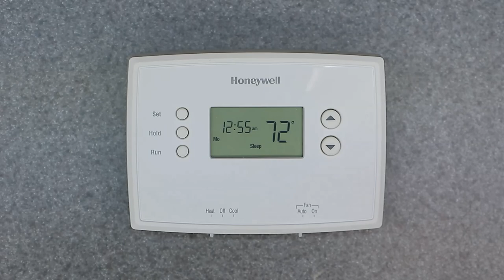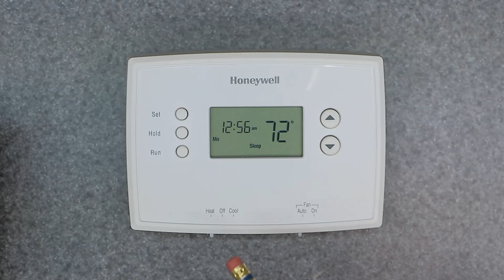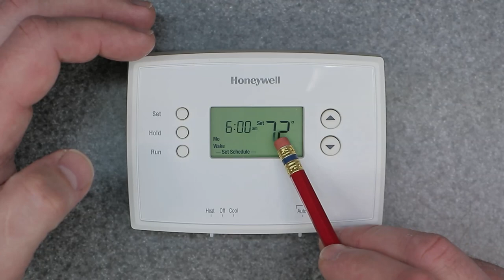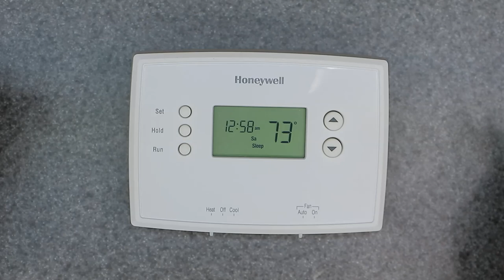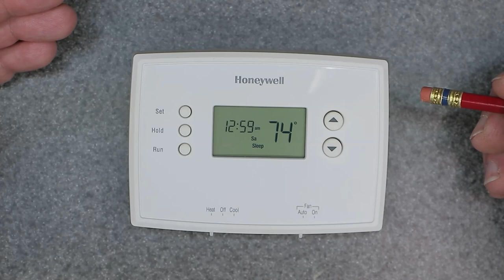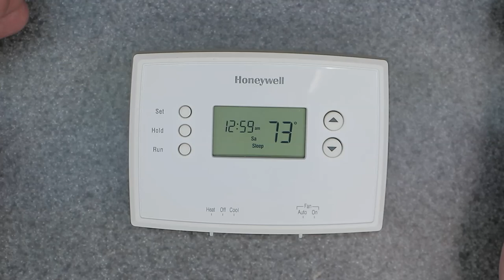7 Day PROGRAMMING | Honeywell Home RTH2510 2410 2300 Thermostat | SET Temperature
Instructions of Model RTH2510 / RTH2410. Also covers other RTH series thermostats such as RTH2300B

7 day Thermostat
5+1+1 day
5+2 day
Simple 2 Button Manual Style (NO programming)